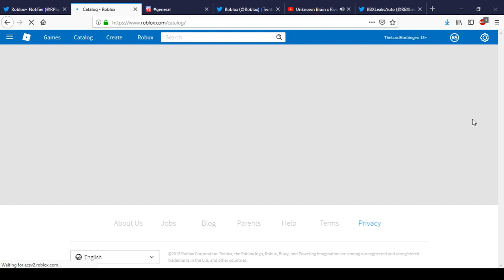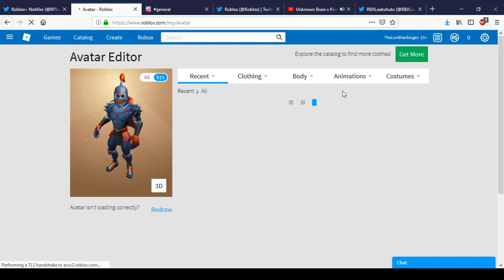How To Get The Catrin Dia de Muertos Mask | Roblox Day Of the Dead 2018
Today we Show You How To Get The Catrin Dia de Muertos Mask